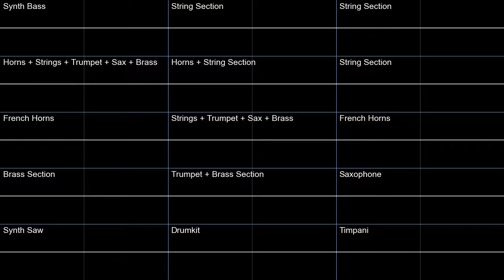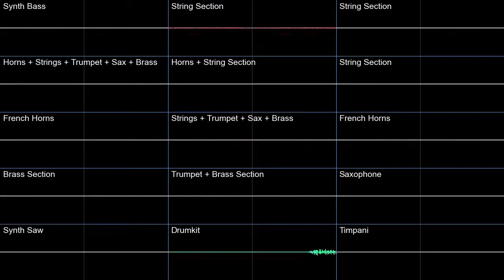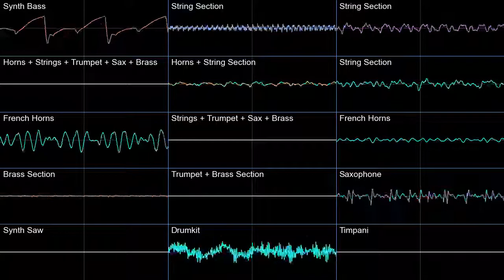PMD2 Battle Against Dusknoir Oscilloscope view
Oscilloscope view of Battle Against Dusknoir from Pokemon Mystery Dungeon Explorers of Sky.
Really complicated tune here, took a while to get the right instruments as I had to do it by ear.